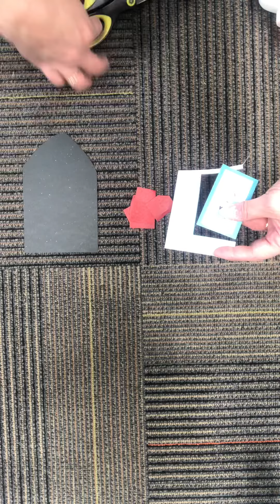St. Juan Diego